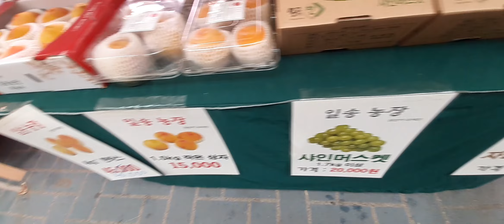마사회장터 자연산 송이버섯 샤인머스켓 복숭아🍀🕊